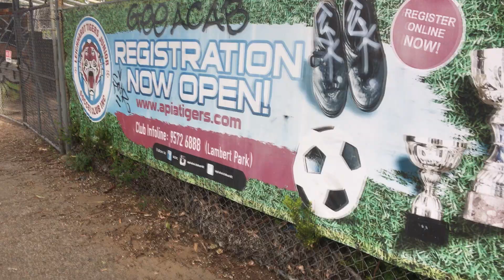NPL NSW SEASON OPENER | North Shore Mariners vs APIA Leichhardt | NPL Matchday Vlog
I went down to Lambert Park to check out the NPL NSW opening game of the season between newly promoted North Shore Mariners and NPL NSW Champions APIA Leichhardt